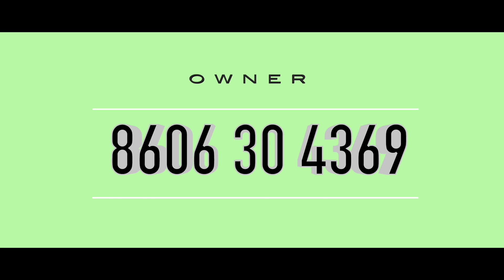House Sale In Kottayam Nagapadam | Contact Owner Directly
House Sale In Kottayam
Nagapadam
Near Over Bridge
11.5 Cent 3 Bhk House
Well Water
500 Meter Kottayam Bus Stand
1 Km Railway Station
Monthly Rent 10000/-
Asking Price 22 Lakhs Negotiable
Owner  Name   : Mrs. Dhivya
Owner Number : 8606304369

നിങ്ങളുടെ പ്രോപ്പർട്ടീസ് ഇങ്ങനെ വീഡിയോ പരസ്യം ചെയ്ത് വിൽക്കുവാൻ വിളിക്കുക 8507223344

Published by

JUS MEDIAS
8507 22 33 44